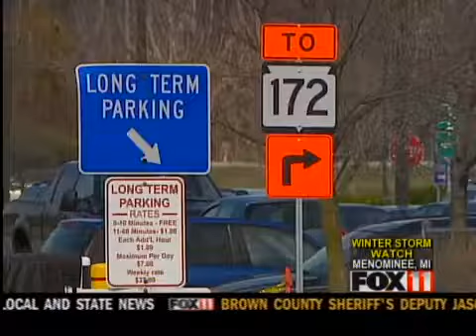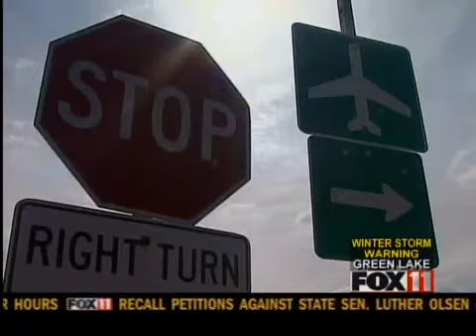Highway 172 construction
Highway 172 construction begins Tuesday